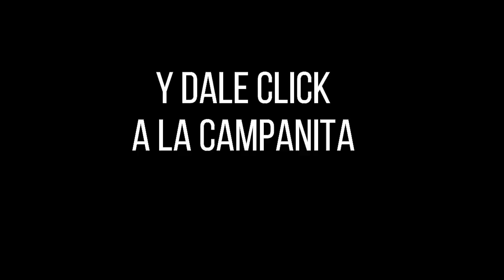LOTERÍA de CUNDINAMARCA Resultado LUNES 28 de marzo de 2022 PREMIO MAYOR Y PREMIOS SECOS ✅🥇🔥💰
Hola buenas noches, te presentamos los resultados de las loterías y chances en Colombia, vamos con el Resultado para la Lotería de CUNDINAMARCA del LUNES 28 de marzo de 2022.

el Resultado lotería de Cundinamarca Lunes 28 de marzo de 2022
Resultado lotería del Tolima lunes 28 de marzo de 2022
Resultado sorteo Chontico LUNES 28 de marzo de 2022

Resultado de la Loteria de Cundinamarca LUNES 28 de marzo de 2022
Lotería de Cundinamarca 28 de marzo
Lotería de Cundinamarca 28 de marzo Premio MAYOR
cundinamarca chance
chance cundinamarca
cundinamarca noche
cundinamarca lotería
lot cundinamarca
resultado cundinamarca
cundinamarca sorteo
lotería de cundinamarca del 3 de MARZO
lotería de cundinamarca del 3 de MARZO del 2022
lotería de cundinamarca del 28 de marzo del 2022